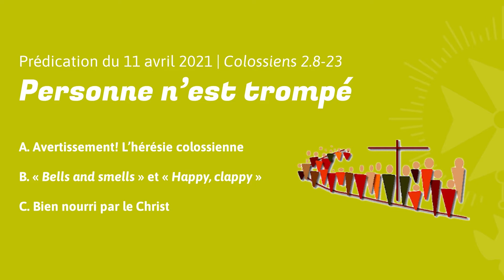Personne n’est trompé (Colossiens 2.8-23)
« Personne n’est trompé (Colossiens 2.8-23) », par Bernard Westerveld
Église réformée St-Marc
11 avril 2021

00:00 Introduction et lecture de Colossiens 2.8-23
09:59 Prière
10:43 A. Avertissement! L’hérésie colossienne
30:22 B. « Bells and smells » et « Happy, clappy »
41:00 C. Bien nourri par le Christ